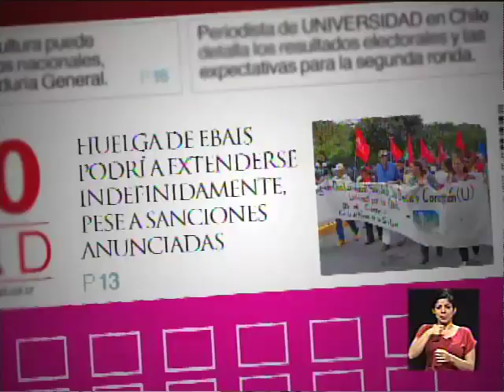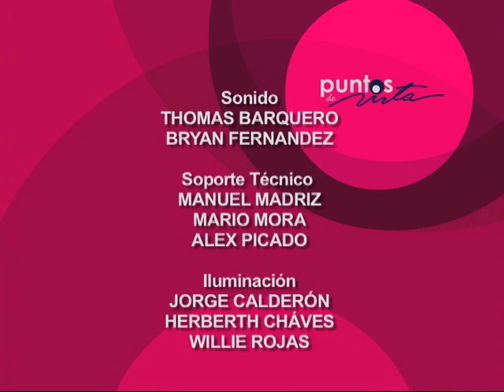A mayor abstencionismo, mayores posibilidades para Johnny Araya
Una entrevista con el sociólogo político, Manuel Rojas, CIEP-UCR sobre el papel que jugaría el abstencionismo en las próximas elecciones 2014,